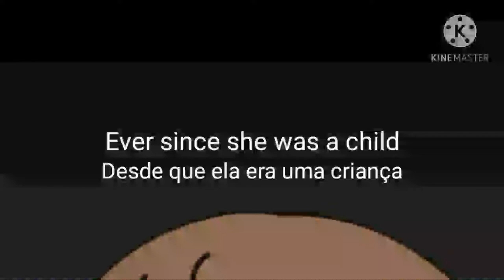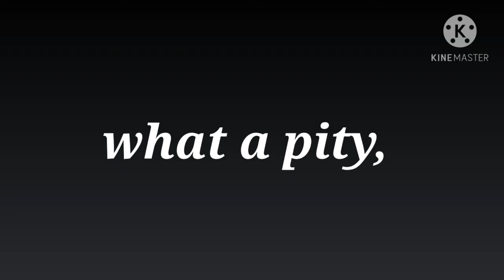Candle queen trailer for haunted teddy bear pt 3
Guys this is just the trailer bc I need to think a bit of what im doing. Also this took me 3 days to make so I hope you enjoy! p.s. This is my first meme.